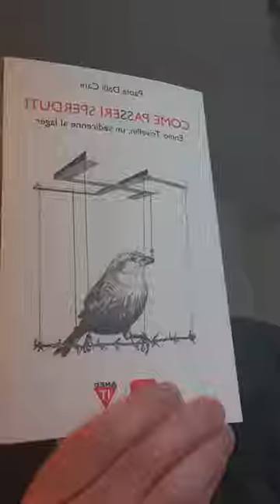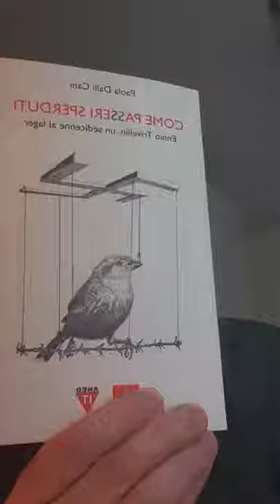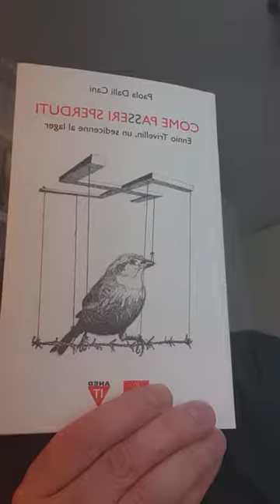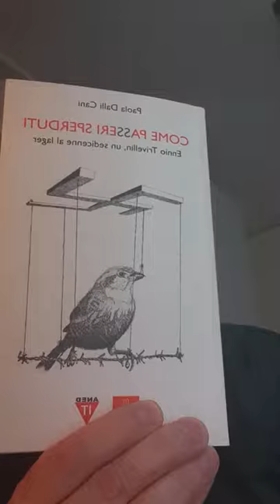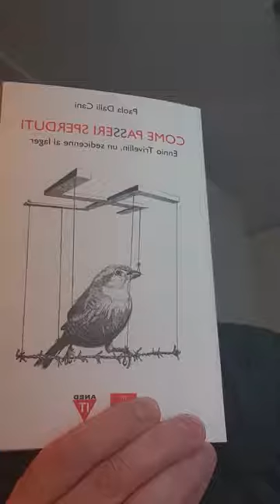Un libro per due ricorrenze Come passeri speduti